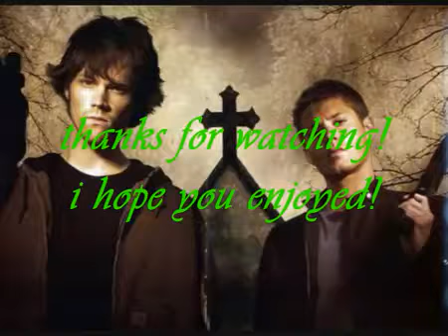angels supernatural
whintin temptation angels     supernatural